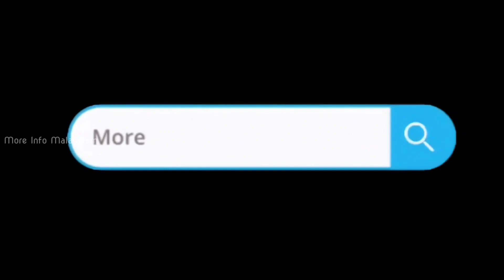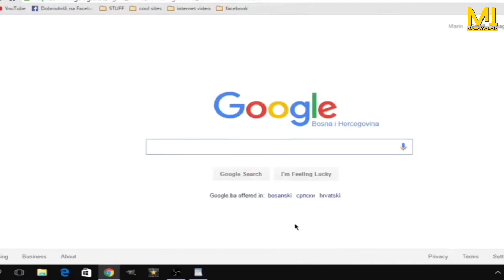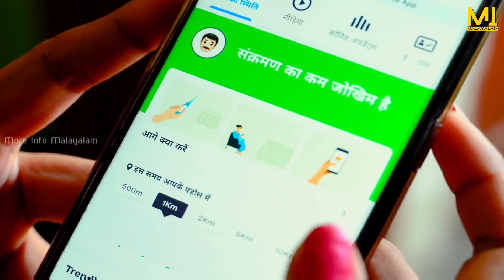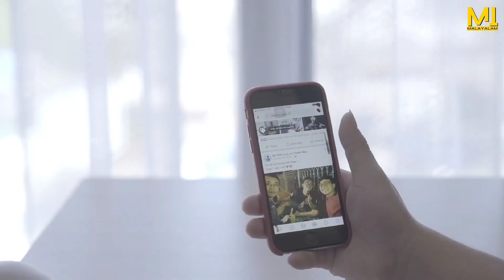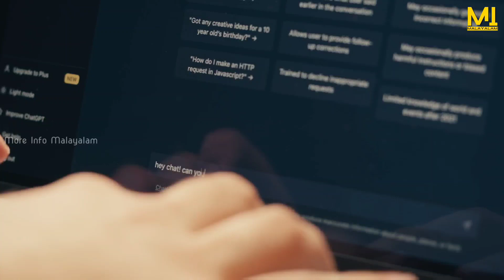എന്താണ് AI? | What is Artificial Inteligence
This Video explains What is Artificial Intelligence, how it works and future of Artificial Intelligence.
1. Artificial Narrow Intelligence
2. Artificial General Intelligence
3. Artificial Super Intelligence

This channel is powered by AI
വിവിധങ്ങളായ വിഷയങ്ങളില്‍ വളരെ വ്യക്തമായ വിവരങ്ങൾ കാഴ്ചക്കാരുടെ മുന്നിലേക്ക് എത്തിക്കുന്ന ഒരു മലയാളം യൂട്യൂബ് ചാനൽ ആണ്‌ " More Info Malayalam". പുതിയ വീഡിയോകൾ കാണുവാനായി ഈ ചാനല്‍ സബ്സ്ക്രൈബ് ചെയ്യുക.

താഴെ കാണുന്ന പ്ലേലിസ്റ്റുകളിൽ നിങ്ങള്‍ക്ക് ഇഷ്ടപ്പെട്ട വിഷയം ഏതാണ്. ലിങ്കില്‍ ക്ലിക്ക് ചെയ്ത് ഇഷ്ടപ്പെട്ട വീഡിയോകൾ കാണാം.

"More Info Explore More" is a Malayalam YouTube channel that provides the most accurate knowledge to viewers from all walks of life including science, technology, economics, business, current affairs, world affairs, general knowledge and other interesting facts. This channel is dedicated to providing the best source and verified information that allows all viewers to access different types of information at their discretion.